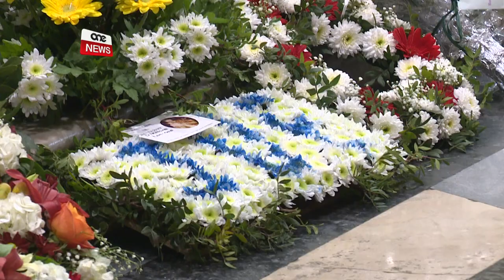L-AĦĦAR TISLIMA LIL JOE ATTARD, VITTMA TAN-NAR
ONE.COM.MT - Tislima xierqa minn bosta li attendew għall-funeral ta’ Joe Attard, li ħalla din id-dinja nhar il-Erbgħa li għadda. Attard tilef ħajtu wara li sofra ħruq waqt inċident fil-kamra tan-nar ta’ San Ġużepp, Ħaż-Żebbuġ.